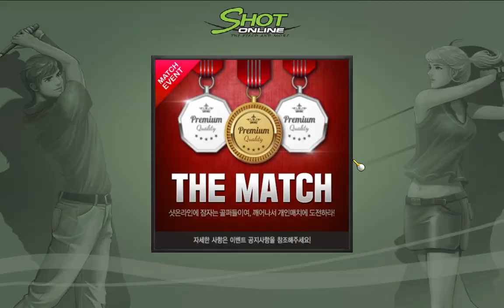소가투어 마이다스밸리 Shot Online 2020 06 19